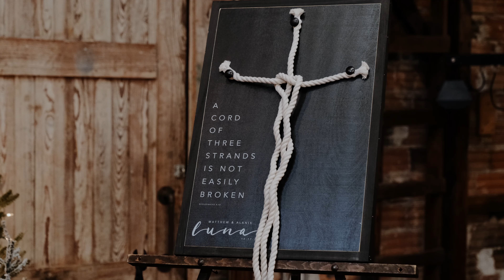Matt + Loni Highlight Film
MB01L4AOKRF9KOO
MB01VOPK7YCXH0G